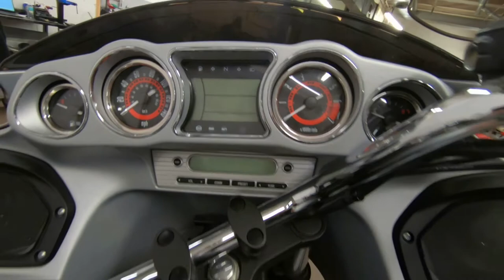2014 Kawasaki Vulcan 1700 Vaquero ABS - Used Motorcycle For Sale - Milwaukee, WI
Please visit Southeast Sales Powersports to view this Used MATTE SILVER 2014 Kawasaki Vulcan 1700 Vaquero ABS for sale in Milwaukee, Wisconsin

Stock# 004665

Description:
2014 Kawasaki Vulcan® 1700 Vaquero® ABS
Who says you can’t have a well-deserved attitude and still be practical? Owners of a Vulcan® 1700 Vaquero® bagger have the best of both worlds. The traffic stopping good looks will make you smile every time you throw a leg over this blacked beauty. A frame-mounted, abbreviated fairing sets the stage while the swoopy tank leads the eye to the shapely luggage of this V-twin bagger. The multi-textured blacked-out engine and chassis treatment includes components (like the air-cleaner cover, wheels, fork assembly and tank cover) that would normally be chromed, leaving only a special few parts (engine guards, exhaust, mirrors, etc.) to receive plating and act as bright accents to either the Metallic Flat Spark Black or Two-Tone Candy Burnt Orange (SE model) paint.